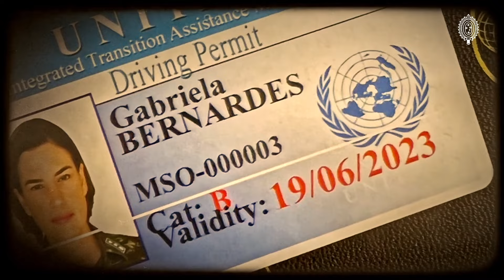1º ESTÁGIO DE CAPACITAÇÃO DE CIVIS PARA OPERAÇÕES DE PAZ | EXÉRCITO BRASILEIRO